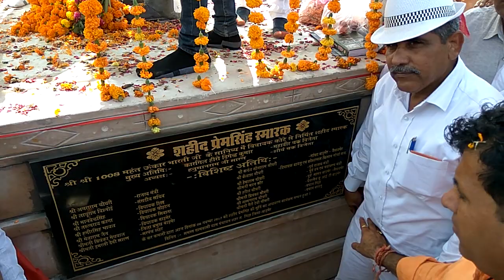बाड़मेर के शहर में शहीद प्रेम सिंह की मूर्ति का अनावरण समारोह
बाड़मेर के बायतु के छोटे से गाँव शहर में जन्मे वीर जांबाज प्रेम सिंह सहारण एक साल पहले जम्मू कश्मीर में दुश्मनों से लोहा लेते हुए 8 नवम्बर 2016 की रोज शहीद हुए थे। शहीद प्रेम सिंह की पहली पुण्यतिथि पर उनकी आदमकद मूर्ति का उद्घाटन भव्य समारोह के साथ किया गया। राजस्व मंत्री अमराराम चौधरी, बायतु विधायक कैलाश चौधरी, चौहटन विधायक तरुण राय कागा, पूर्व मंत्री हेमाराम चौधरी, पूर्व सांसद हरीश चौधरी और युवा नेता डॉक्टर रमन चौधरी समेत एक दर्जन के करीब लोगो ने शहीद की प्रतिमा का अनावरण किया। शहर गाँव मे हजारो की तादात में मौजूद लोगों के बीच जिस वक्त शहीद की प्रतिमा का अनावरण किया गया तो शहीद के परिजन खुद के आँसू रोक नही पाए। शहीद के जयकारों से बुधवार को आसमाँ वैसे ही गूँजता नजर आया जैसे एक साल पहले उनकी शहीदी पर गूँजा था।